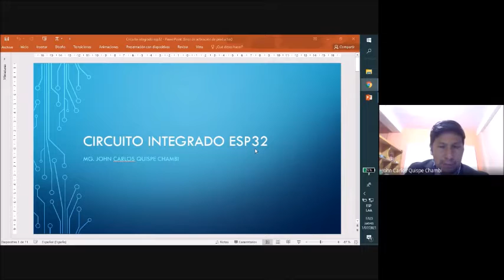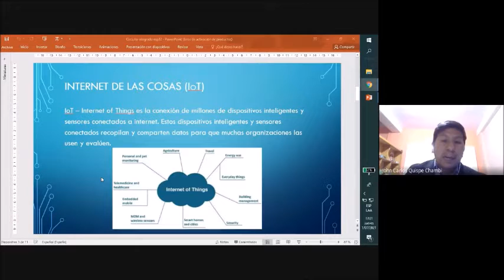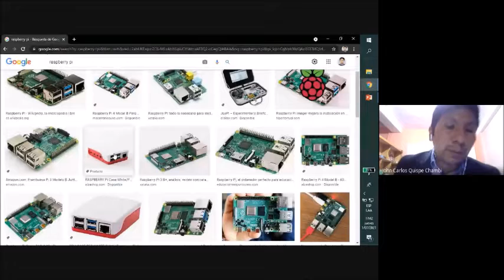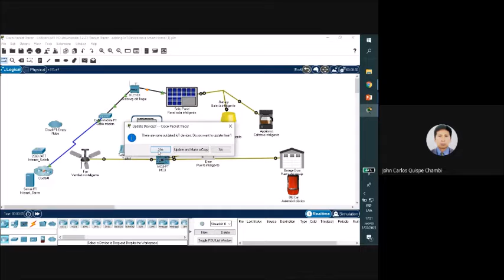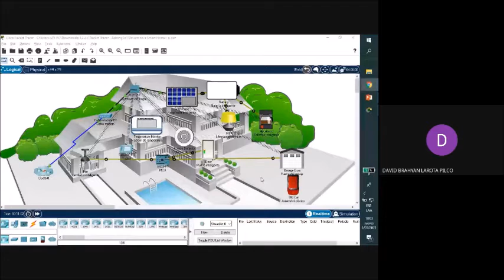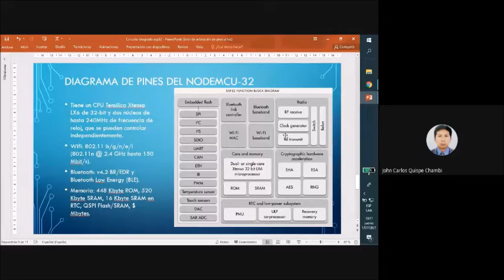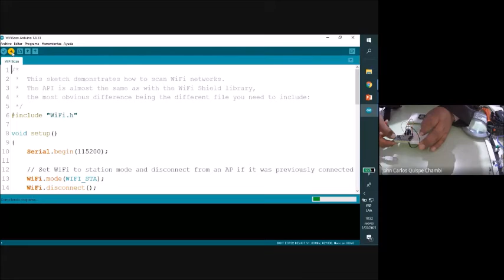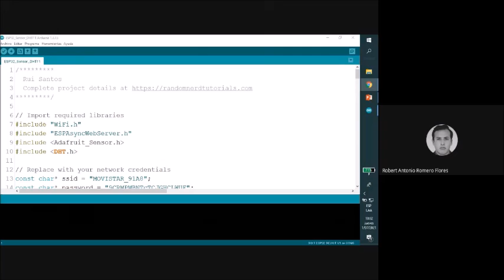Webinar: Internet de las cosas Día 1 Expositor Jhon Quispe Chambi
Este es el videl del día 1 de internet de las cosas expuesto por Jhon Carlos Quispe Chambi.